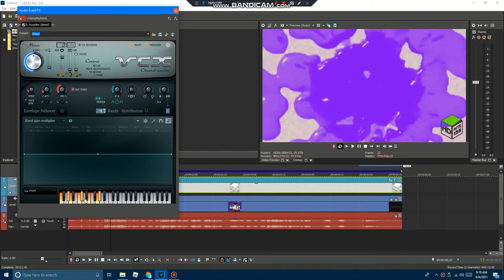How To Make YulibluesBasicsChorded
Brand New Extra Tags